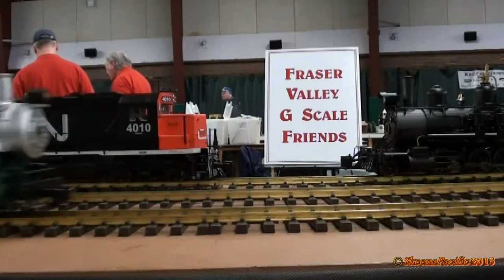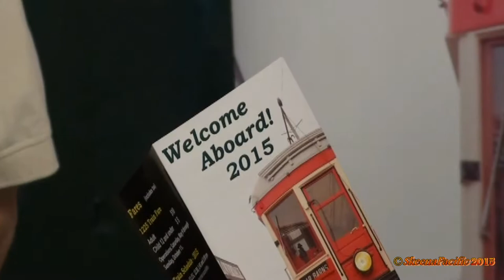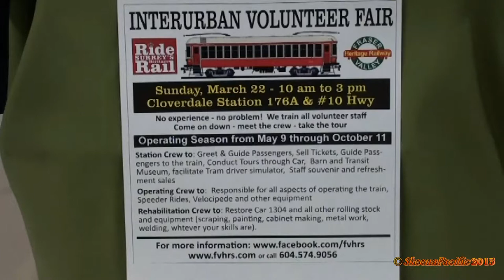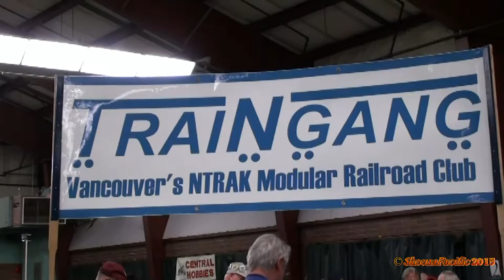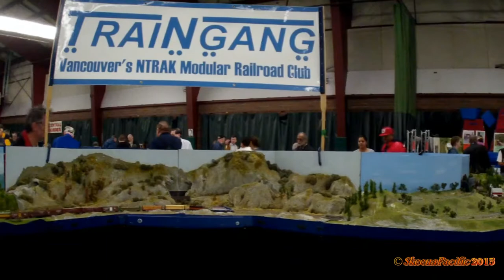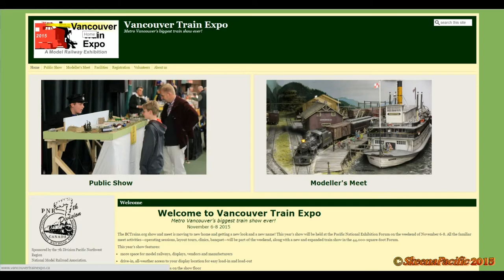#564 The 2015 Railroadiana Show 2015-03-15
While there was a great selection of Models, Collectables, Photos, Timetables, Keys, Locks,Lanterns, Buttons, China, Telegraph equipment, etc., on view and for sale, there were three modular layouts to represent the current, major scales of N, HO and G.
There were numerous other layouts on hand and a couple are included here.

Of great interest was the Fraser Valley Heritage Railway Society tram simulator. They were also inviting volunteer participation in their upcoming operating season.

Note of two more Lower Mainland shows are included at the end, just as a reminder.   The Mount Cheam (Chilliwack) Show has not yet been set up on the web.

If you go to Google, select Maps and paste in  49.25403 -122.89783 you'll see the exact location of this video.

Recorded with a Sony HDR-CX110, Nikon AW110, and Genius DVR-FHD590.
Edited and produced using Cyberlink PowerDirector 13 Ultimate.

N.B.The photographer and cameras did  encroach on some of the line of the right-of-way in taking this video. No trains were derailed or hobbyists harmed in the making of this video

In the Full-scale world, it is dangerous, foolhardy (and illegal) to enter on railway right-of-way. Just sayin' ... "You don't stand on a runway to watch airplanes."